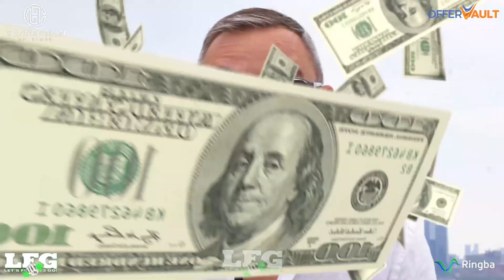The LFG Show - Ep. 30 - From Troubled Youth to Affiliate Powerhouse: Tyler Day's Transformation! 🔥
What happens when a troubled youth decides to turn his life around and become a digital marketing powerhouse? Join host Dave Stodolak as he dives deep into the inspiring journey of Tyler Day, President of Optimized Convert! In this episode, Tyler shares his story of transformation from a challenging past to becoming a major player in the affiliate marketing world. 💪

Tyler's path wasn’t easy, but with just $120 and a relentless drive, he entered the affiliate marketing scene at 17, guided by his brother Peter, who helped him swap unhealthy habits for a life of fitness and personal development. 🚀 Hear Tyler recount how they invested in coaching, crushed campaigns, and hit financial milestones that turned heads—even flaunting earnings during a spring break trip!

But this episode isn't just about the wins—it's about the grind, the sacrifices, and the strategic moves that took Tyler from running an affiliate network to building a powerhouse internal team. With incredible insights on everything from managing cash flow challenges to achieving a nine-figure revenue milestone, Tyler spills the secrets of his success. 💼💥

Shoutout to our sponsor Ringba for powering this epic conversation! 🏆

👉 Don’t miss this goldmine of actionable insights and inspiration! 🎯